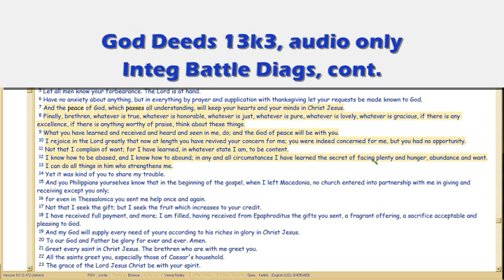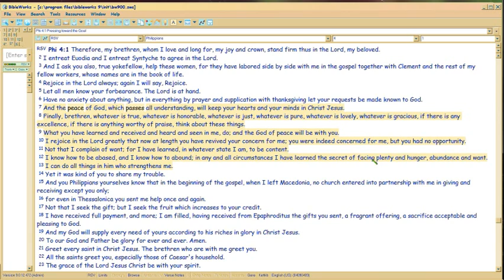GodDeeds 13k3 Integration Battle Diagnostics, cont.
So back to your life NOW, as a King-in-Training.

So how do you know you ARE learning to love the Battle as God does?

Ever higher appreciation of even the smallest and worst things (viz, the Cross).  So that's how the integrating function of the LOVE for the BATTLE, develops.

FileName: 13k3.wmv. No more postings in vimeo.